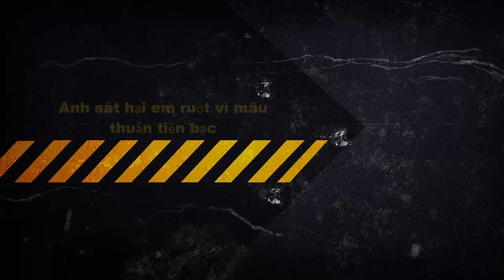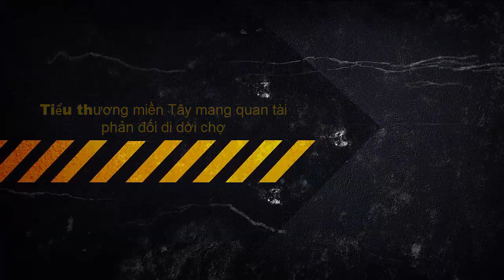Tin tức trong ngày - Anh sát hại em ruột vì mâu thuẫn tiền bạc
Sự việc được gia đình và hàng xóm can ngăn. Qua hôm sau (28-10), Phụng tổ chức tiệc nhậu với mấy người bạn thợ hồ làm chung tại nhà. Hải không nhậu chung mà sang nhà hàng xóm uống rượu.

Đến tối, Hải về nhà trong tình trạng say khướt và tiếp tục cự cãi với em trai. Nóng giận, Hải cầm lấy dao thái lan đâm vào cổ em trai. Người nhà đưa nạn nhân đi cấp cứu nhưng do vết thương quá nặng, anh Phụng đã tử vong.

Tin tức trong ngày Là kênh sẽ đem đến cho các bạn những video, clip về Tin Tức Trong Ngày và kênh Tin Tức Trong Ngày bao gồm những clip hot về ca sĩ, chuyện lạ việt nam, tin nóng trong ngay, tin tức trong ngày, tin tuc trong ngay, tin tức 24h trong ngay, tin mới nhất trong ngày, tin tức việt nam trong ngày, tin tức trong ngày hôm nay, tin tức trong ngay sao việt, tin tức thời sự trong ngày, tin tức sự kiện trong ngày, tin tức 24 giờ trong ngày, tin tức giải trí trong ngay, tin tức online trong ngay ... Tin tức trong ngay sẽ liên tục hàng ngày, hàng giờ nhằm phục vụ tốt nhât cho các bạn. Hy vọng sẽ làm các bạn hài lòng với kênh Tin tức trong ngày